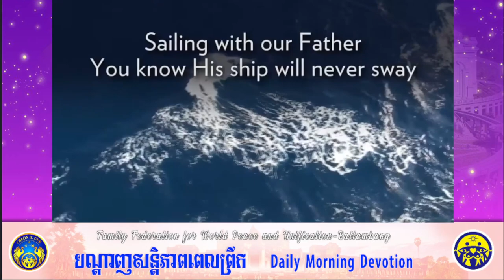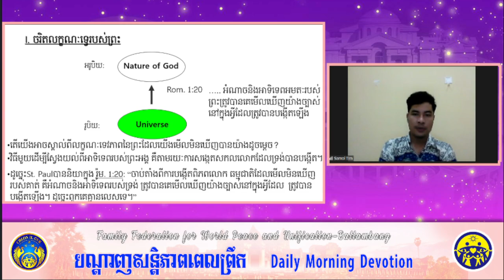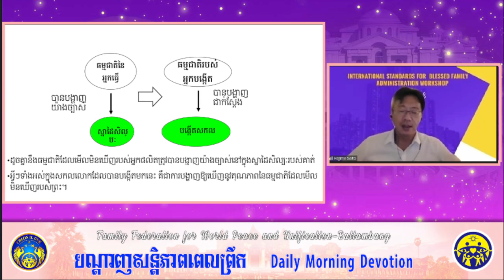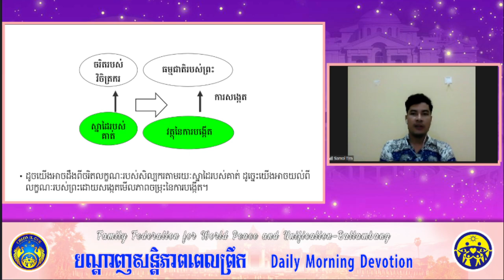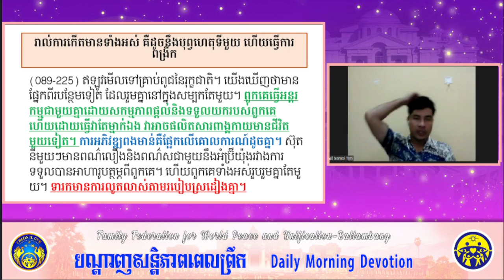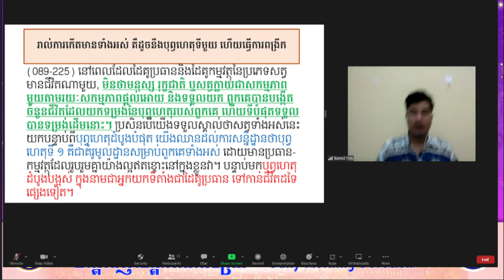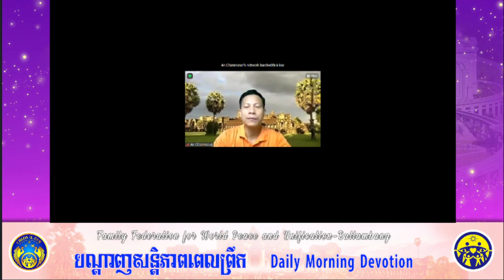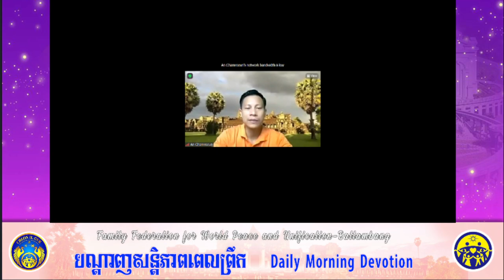2023 08 14